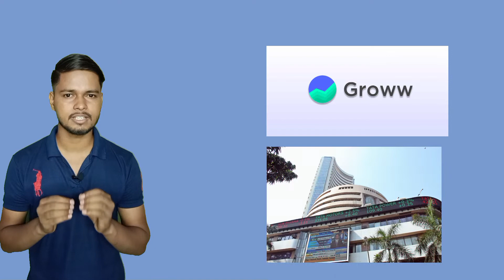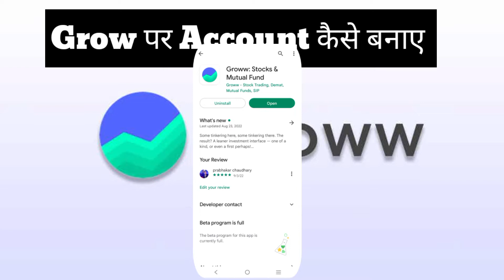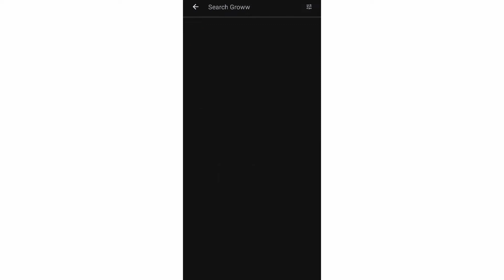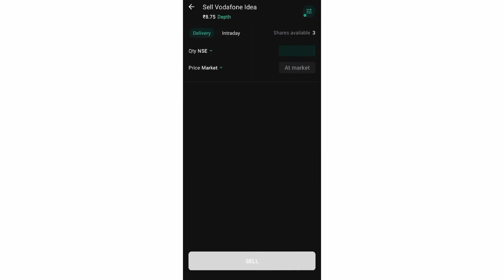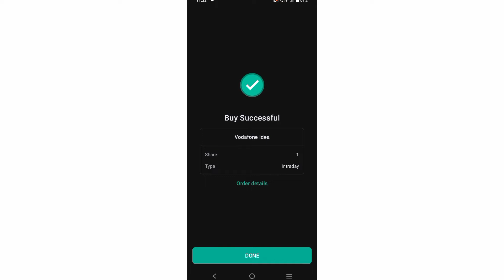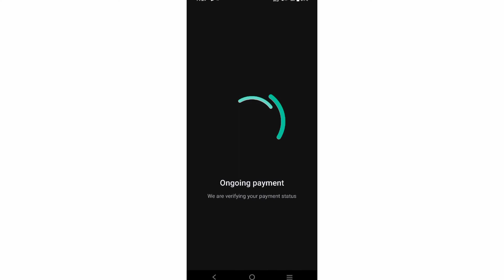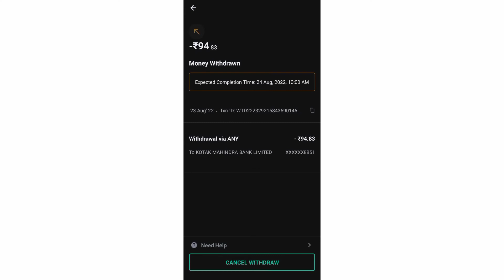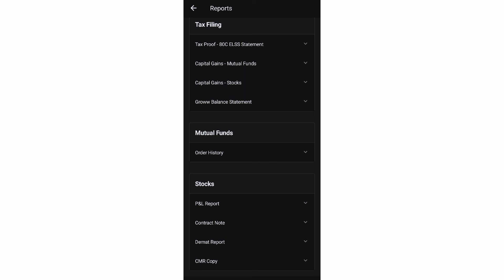Grow App कैसे Use करे ❓ ✅ Grow app tutorial | Everything About Grow App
To Open Demat & Trading account click on the below 👇👇 link 🖇️

To invest in Cryptocurrency

Dear subscriber & viewers , Please note that I promote various products that I used and I think it's good enough and fit enough for my subscriber & viewers.
But Please take precautions and Ensure that it's meet your requirements and also checked latest Charges charge by those promoted services.
All Information available on this channel is only for the Education🎓 Purpose Only.
We are Not Sebi Registered Investment Advisor/consultant.
We Try To Provide knowledge and awareness of Stock Market, Finance, Money. We do not want you to invest/Trade based on our videos/posts or shorts. You Must consult with your Financial Advisor. We are not Responsibile For your any Profit And Loss. All interpretation and thought is my personal thoughts used to make videos .

Timecodes

0:00= Intro
0:11 = What is Demat & Trading account
1:15 = What You will Learn Today
1:53 = How to Create Account on Grow
3:20 = How to Find stocks , & Create a watchlist
5:25 = How to Find Mutual funds
6:26 = How to Buy/Sell equity ,
10:26 = How to add/Withdraw funds
11:51 = How to Track Your all orders, equity F&O , etc
12:37 = Fixed Deposit
13:47 = All kinds of statements
14:21 = Revised